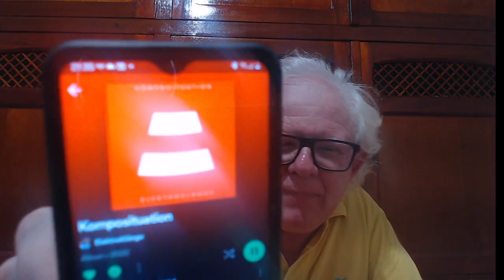Crítica do álbum Komposituation (2022), de Elektroklänge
O som minimalista e, por vezes gerado por IA, do projeto sueco Elektroklänge é homenagem totalmente inspirada no “som de Düsseldorf”, ou seja, é totalmente tributário do Kraftwerk.